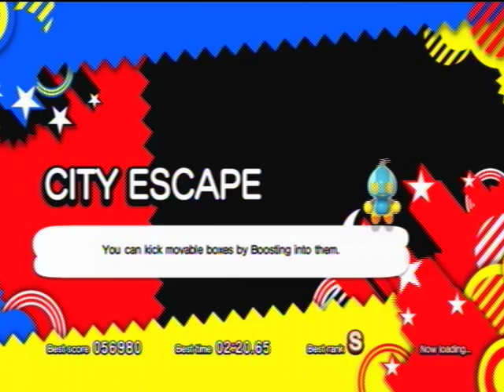Sonic Generations - City Escape [Modern] [2:59:33]